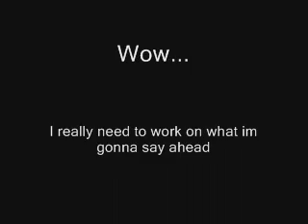Why I "Tube"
I thought, and I figured out why I "tube"